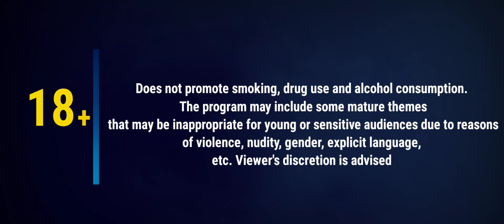JOYRIDE Trailer (2022) Olivia Coleman